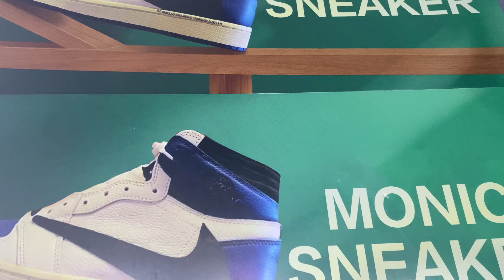Air Jordan 4 Retro “Winterized” Unboxing from monicasneaker.org